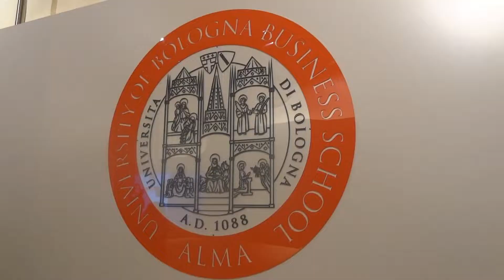Proclamazione MBA 2018 Bologna Business School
🥇 “Voglio essere un acceleratore di business.
Voglio creare valore per la società che mi circonda mettendo le mie competenze,
le mie esperienze e il mio esempio al servizio di persone, aziende e start up.
Perché ho deciso di lasciare un segno. Lasciamolo insieme!”